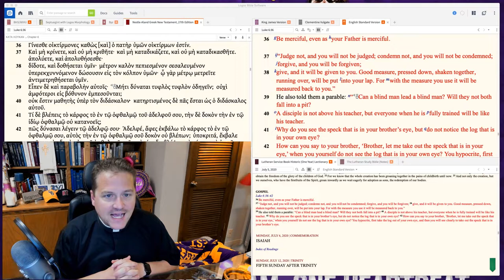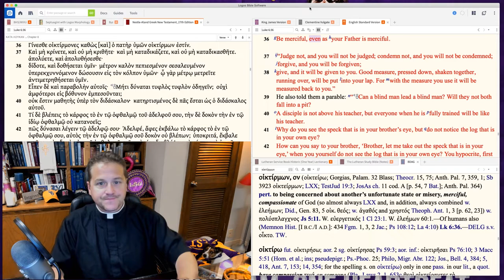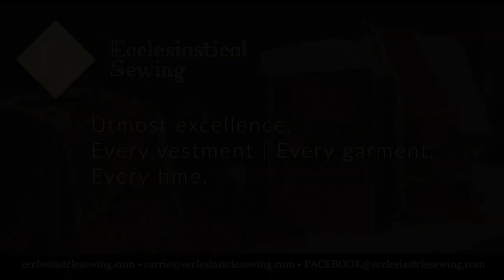0706 Compassion and Judging Others - A Higher Things® Video Short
Compassion in the biblical sense is all about leaving the judgements and condemnations you have about others to God. God showed you mercy in your judgement by instead judging and condemning His Son to die on the cross in your place. Just like He was merciful and forgave us, so we should be merciful and forgive others that do wrong to us. We’ve been saved, what else do we have to lose?